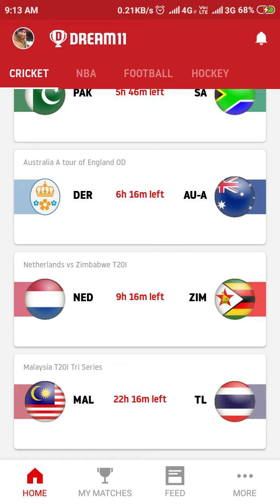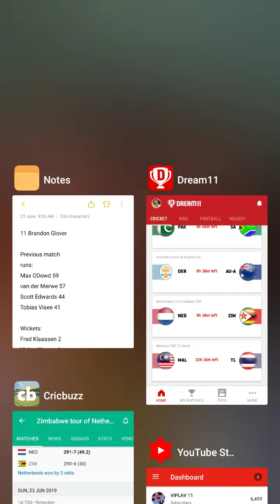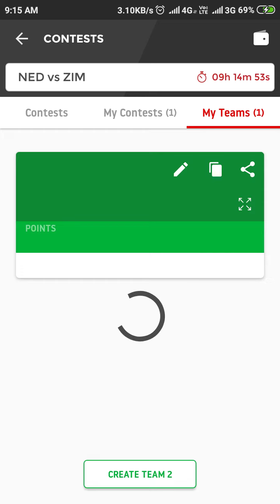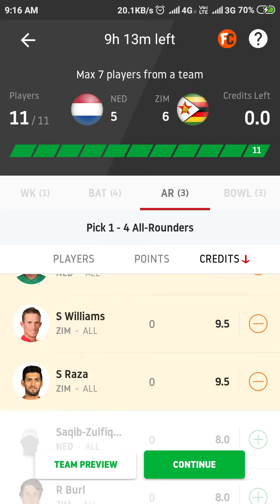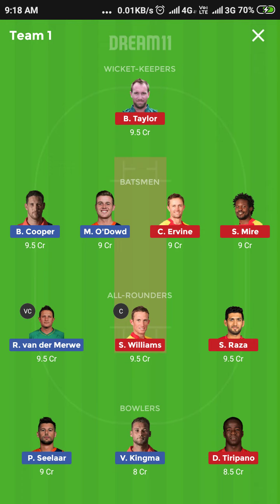NED vs ZIM 1st T20 Dream11 team and playing 11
NED vs ZIM Dream11 Best team